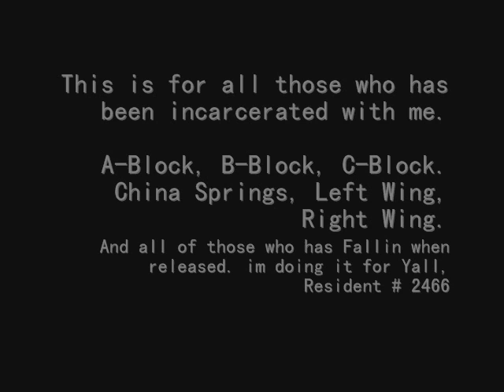Cranium- Dearrest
album- Same Story Different Pen
for all those doing time or incarcerated with or without me, this is for you, know how it feels to be missed by your loved one and the hurt of what you go thru being locked up on a day to day basis. what matters is when u are released. some will fall and other can live their dreams. I am trying,
                                          Cranium.